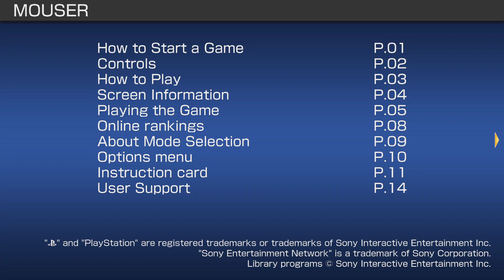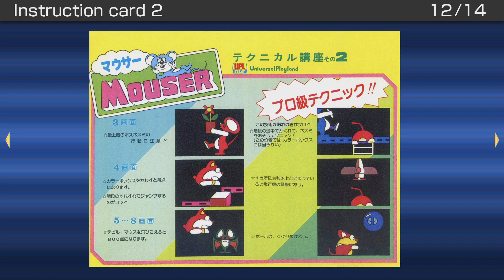『Arcade Archives MOUSER』Trophy Guide PS4 2024/03/14 ｢アーケードアーカイブス マウサー｣ ¥837 🏆 Score 20,000 points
アーケードアーカイブス マウサー
「マウサー」は1983年にUPLから発売されたアクションゲームです。
オスネコのニャン太を操作して、ネズミたちにさらわれたメスネコのマリヤを助けましょう。
利口なネズミたちはあらゆる手段で妨害をしてきます。花嫁を取り戻せ！がんばれニャン太！

「アーケードアーカイブス」シリーズは、アーケードゲームの名作を忠実に再現することをコンセプトに開発をしています。
ゲームの難易度などの様々なゲーム設定を変更したり、当時のブラウン管テレビの雰囲気を再現することもできます。またオンラインランキングで世界中のプレイヤーとスコアを競ったりすることもできます。
一時代を築いた名作をぜひお楽しみください。

※オプションメニューやマニュアルは、日本語、英語、フランス語、ドイツ語、イタリア語、スペイン語に対応しています。

プラットフォーム:
PS4
発売日:
2024/3/14
メーカー:
(株)ハムスター
ジャンル:
アクション
表示言語:
イタリア語, スペイン語, ドイツ語, フランス語 (フランス), 日本語, 英語

Mouser Trophy Set PS4

Record score
The score has been posted to the online rankings in the "ORIGINAL MODE".
Silver

Mark high score
High score has been updated.
Silver

Score 5,000 points
The score won 5,000 points.
Bronze

Score 10,000 points
The score won 10,000 points.
Silver

Score 20,000 points
The score won 20,000 points.
Gold

HI SCORE Player
The score has been posted to the online rankings in the "HI SCORE MODE".
Gold

"MOUSER" is an action game released by UPL in 1983.
Take control of the tomcat Nyanta and rescue his lover Mariya from her mouse captors!
The tricky mice will come at you with all sorts of surprises.
Nyanta will need all your luck and help to make it back with his fiancée!

The "Arcade Archives" series has faithfully reproduced many classic Arcade masterpieces.
Players can change various game settings such as game difficulty, and also reproduce the atmosphere of arcade display settings at that time. Players can also compete against each other from all over the world with their high scores.
Please enjoy the masterpiece that built a generation for video games.

*The options menu and manual are available in Japanese, English, French, German, Italian, and Spanish.

Platform:
PS4
Release:
14/3/2024
Publisher:
HAMSTER CORPORATION
Genres:
Action
Screen Languages:
English, French (France), German, Italian, Japanese, Spanish

●Trophy Guide % Full Walkthrough トロフィー攻略